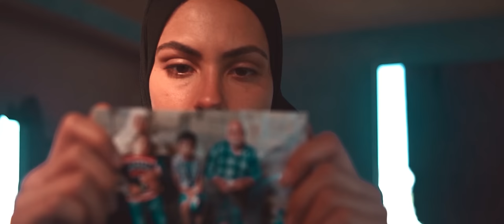Emilio Rojas - Walk Through Fire [OFFICIAL MUSIC VIDEO]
Featuring Sebastian Mego.  Produced by The Donuts.  Music by Andrei Dan and Alex Gorchesky.  Directed by Adrien Oneiga.  Edited by Mindru.  Color by Victor Dumitrovici.